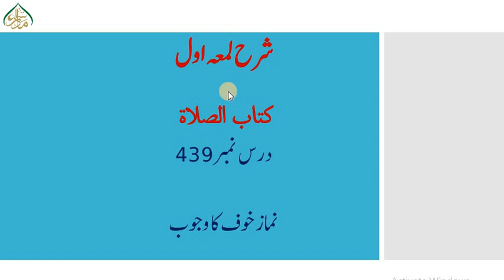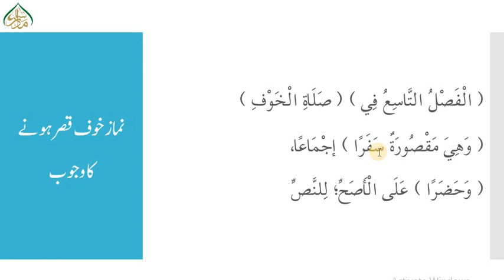شرح لمعۃ،سبق:439 نماز خوف کا وجوب/Sharh e Lumaah :lesson 439